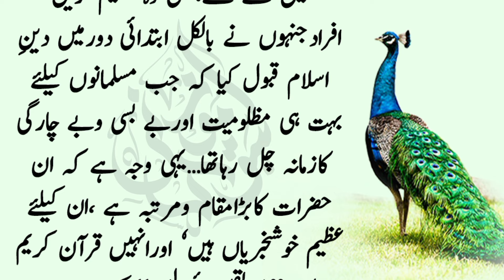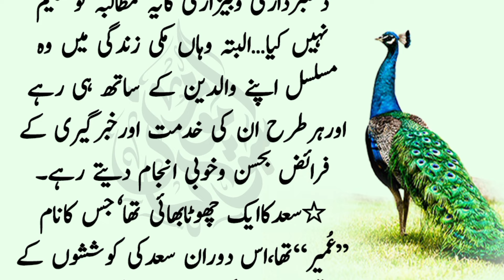حضرت سعدؓ آپﷺ مامو تھے ||حضرت سعد ؓ کی فضیلت||HAZRAT SAAD KI FAZEELAT ||RS SABAQ AMOZ KAHANI